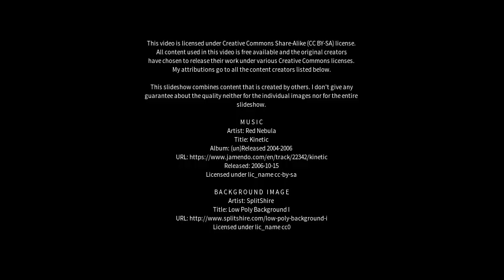Best places to visit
Best places to visit - Briton Ferry (United Kingdom) Best places to visit - Slideshows from all over the world - City trips, nature pictures, etc.